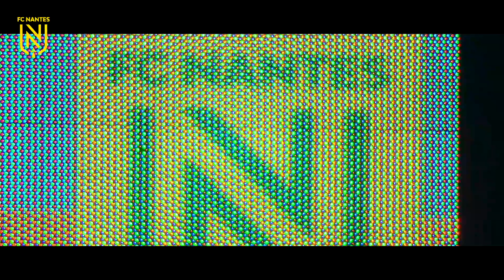Inside : "Un soir à la Mosson"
Samedi soir, pour le compte de la 19ème journée de Ligue 1 Uber Eats, le FC Nantes a partagé les points avec le Montpellier HSC. Malgré l'ouverture du score des locaux en tout début de match, Imran Louza a égalisé pour les Nantais au retour des vestiaires. Revivez cette rencontre, de l'intérieur !